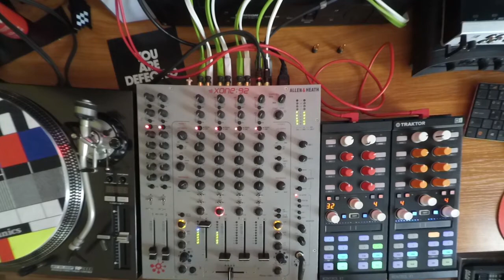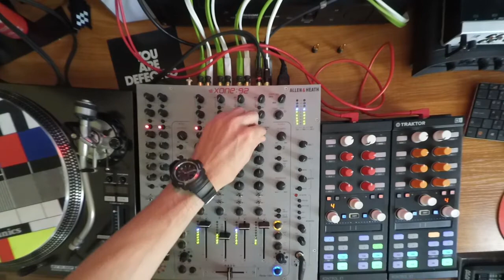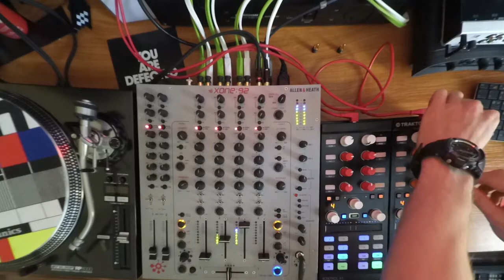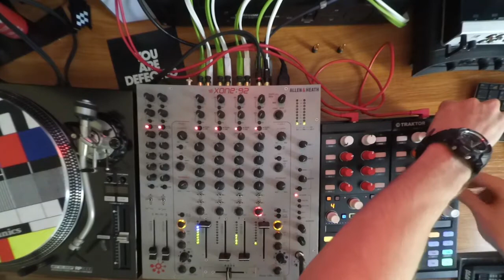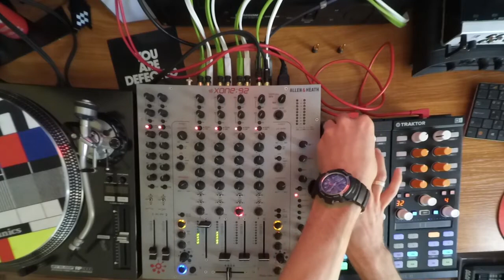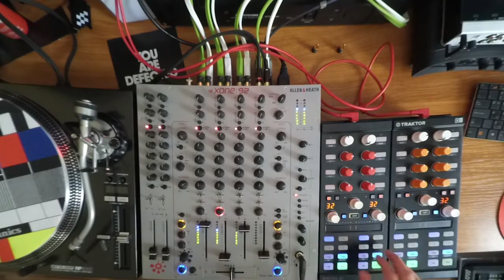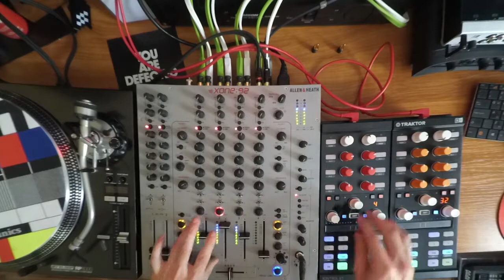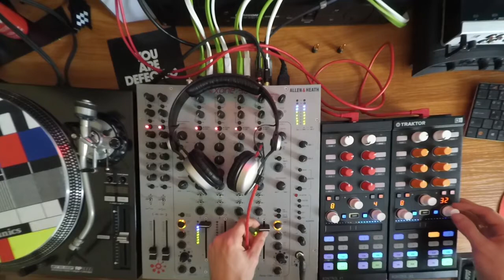Oktay DJ - Dileve Sensation - Ibiza Future Talents DJ Competition - Set 02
This is my second set for Dileve Sensation - Ibiza Future Talents DJ Competition. Its recorded at home.
Equipment used: Traktor Audio 10mk2, 2x X1mk2, Xone92, Zoom H4n Pro, Xiaomi YI (thats why the picture is distorted... )